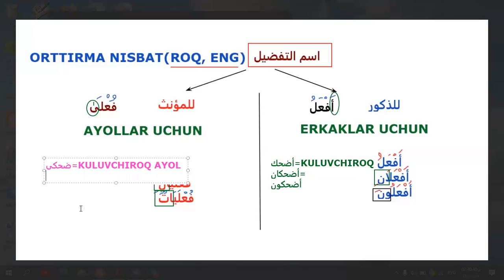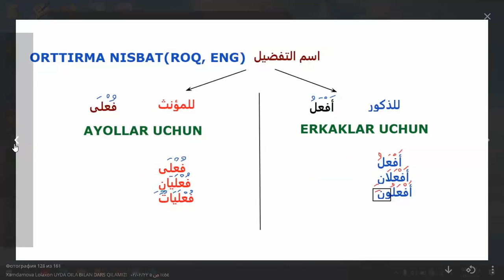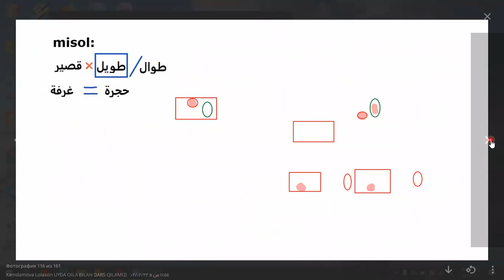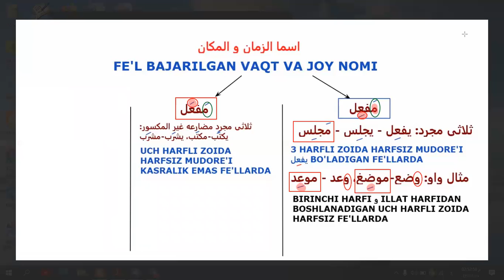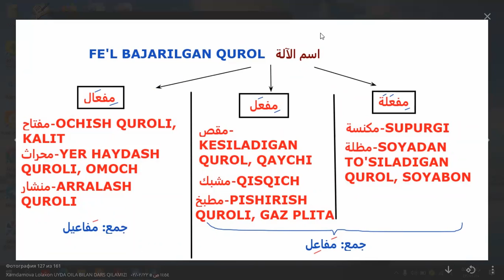SARF FANI 7-DARS: ISM TAFDIL VA ISMI ZAMON-MAKON!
الدرس لناطقي اللغة الأوزبكيةَ. Dars o'zbek tilida so'zlashuvchilar uchun arab tilini o'rgatishga mo'ljallangan.
ARAB TILI DARSLARI ARAB TILIDA O'ZBEKLAR UCHUN! KANAL RIVOJLANISHI VA ILM TARQALISHI UCHUN HISSANGIZNI QO'SHING, YUOTUBE VA TELEGRAM KANALGA https:@ // A'ZO BO'LING, DARSLARNI QIZIQQANLARGA TARQATING!